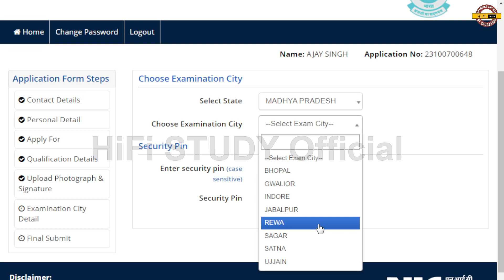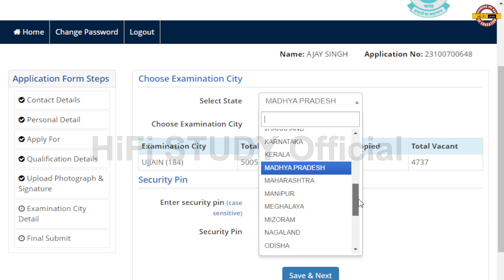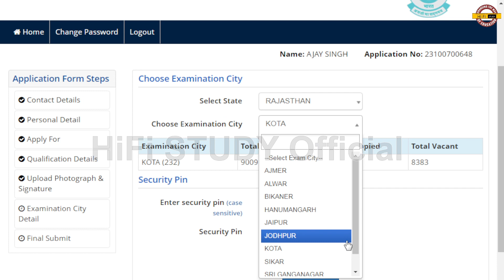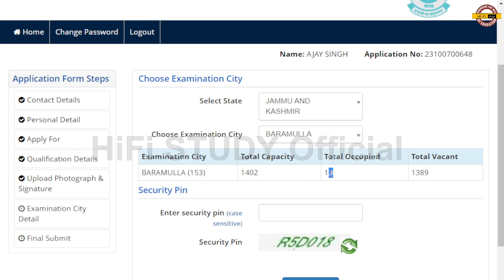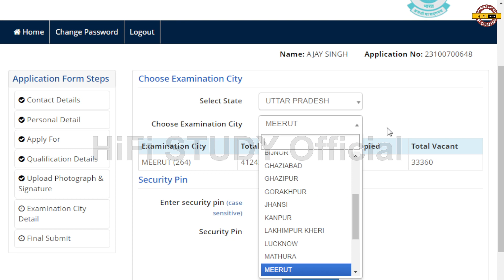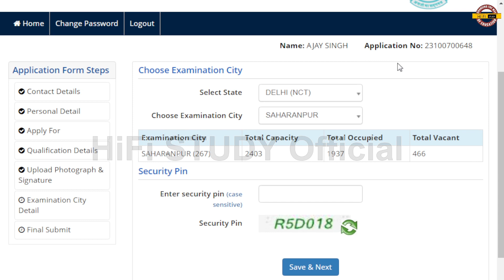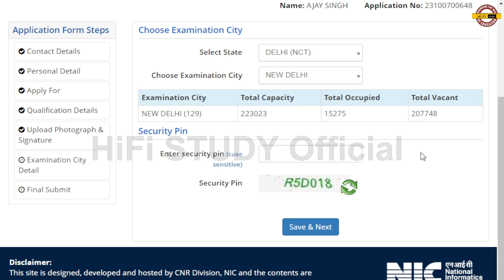CTET Exam 2023 | CTET Exam Center Vacant Sheet 2023 | ctet exam center list 2023 | ctet center full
CTET (Central Teacher Eligibility Test) is a national-level entrance exam conducted by the Central Board of Secondary Education (CBSE). It is held twice a year, in July and December, for candidates who wish to pursue a career in teaching.

In this video, we'll provide you with all the essential information you need to know about the CTET July 2023 exam. We'll discuss the eligibility criteria, exam pattern, syllabus, important dates, and application process in detail. We'll also share tips and strategies to help you prepare for the exam and maximize your chances of success.

So, whether you're a first-time applicant or a repeat candidate, make sure to watch this video and stay updated on all the important information related to the CTET July 2023 exam.

Cover topic :-

Next CTET Kab Hoga 2023
Agla CTET Kab
CTET 2023 Kab
ctet 2023
next ctet exam 2023 notification
ctet exam
ctet exam centre vacant seat
ctet seat availability in varanasi
ctet seat availability
hifi study
ctet 2023 centre list
ctet center
ctet
ctet available centers
ctet centre update
ctet exam center
ctet exam centre full
tet exam city 2023
ctet prayagraj seat
ctet result 2023 kab aayega
ctet center availability
ctet
ctet center
ctet exam
ctet exam centre
ctet kanpur me kitni seat hai
ctet news today
hifi study